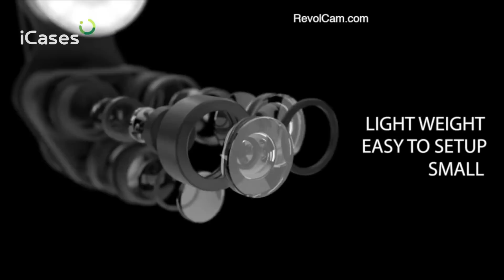Линзы ShiftCam RevolCam для смартфона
Когда к нам только поступили линзы ShiftCam RevolCam на нас буквально обрушились просьбы запилить обзор про них. Кроме того, было очень много вопросов, каким образом линзы можно использовать с iPhone X, ведь камера у него расположена несколько по-другому.
Постараемся все интересующие вас вопросы осветить в нашем сегодняшнем обзоре.

Устройство, о котором пойдет речь, получило признание на международной выставке CES-2018. Набор линз ShiftCam — не просто обычные объективы с привычным нам функционалом,  а устройство, которое способно превратить ваш смартфон в профессиональный фотоаппарат! Сразу несколько линз объединены в одно устройство — достаточно только переключить. 😍
Благодаря ему вы сможете делать фотографии и снимать видео премиум-качества и с разными эффектами на камеру своего телефона, и вам не придётся носить с собой громоздкую «зеркалку».
Цветовая гамма производителем подобрана с учетом самых популярных цветов, которые может иметь смартфон. Поэтому гармония будет во всем!

А вверху есть «колокольчик», который не даст пропустить наш новый обзор. Жмите!

Остались вопросы?
Звоните, сориентируем по ассортименту!